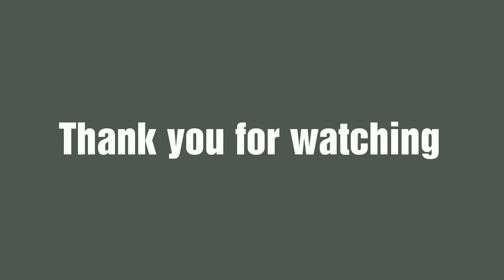My Dinner routine || Mixed vegetable kurma recipe in Tamil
Hello friends...here I'm back with my dinner routine mixed vegetable kurma healthy and tasty kurma...If you like the video please give a big thumbs up and do share and subscribe.Thank you!!!